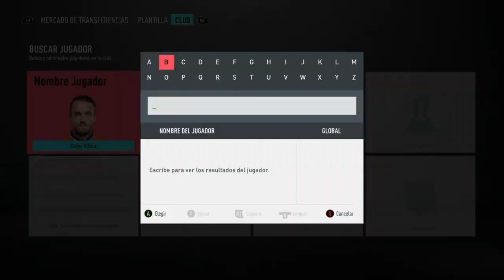SOLUCIÓN MAS BARATA A SBC DE "HALAND POTM" POR MENOS DE 770K MONEDAS || FUT 20